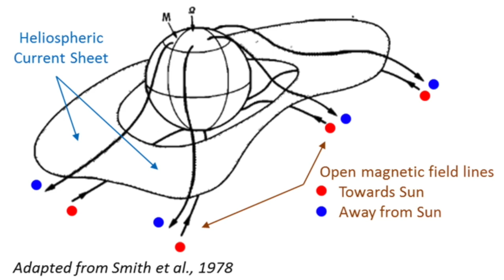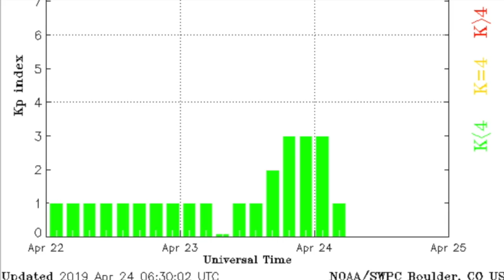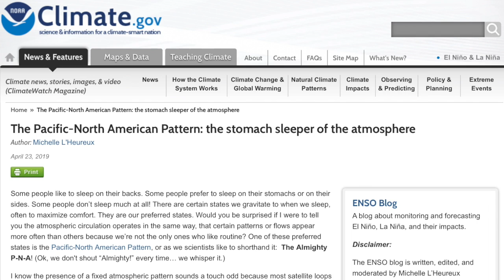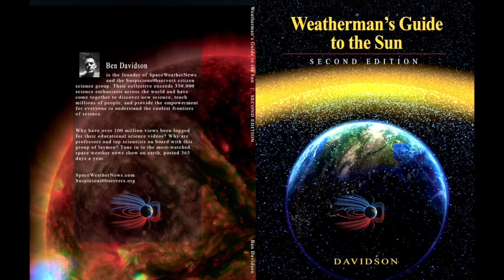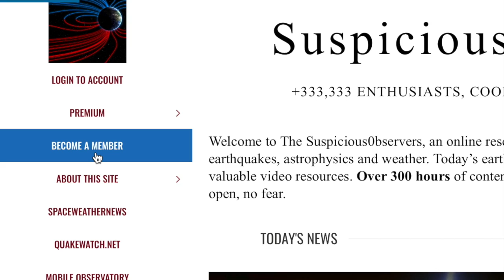Sun vs Comet, Major Floods, Mars-Quake | S0 News Apr.24.2019